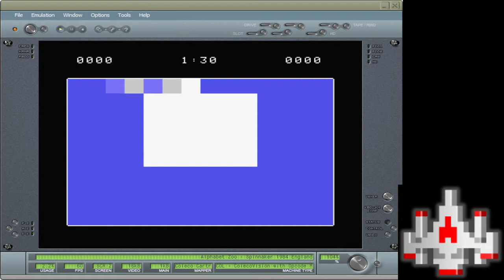CV EMU 130 Alphabet Zoo Level 6 Game 2 Uppercase